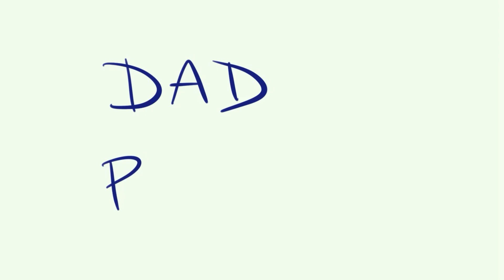Cómo se escribe PAPÁ en inglés